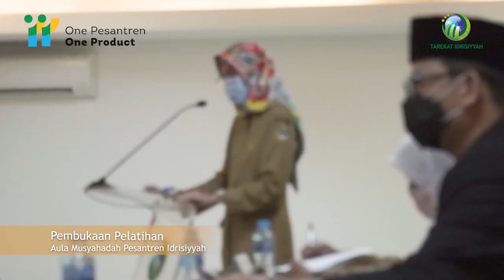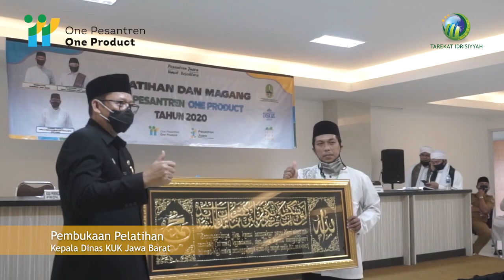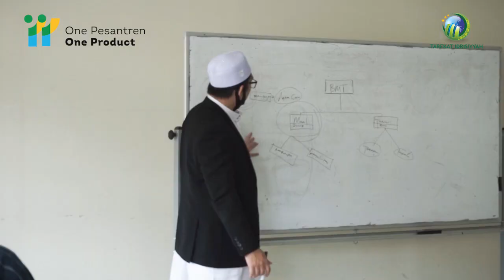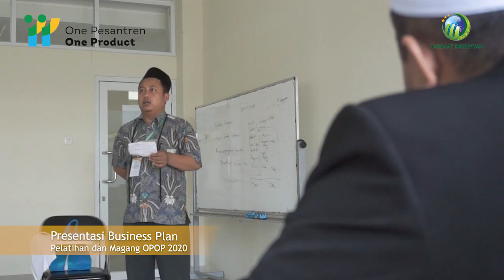APA KATA MEREKA TENTANG OPOP JABAR 2020 [Reportase] Pesantren Idrisiyyah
Penyelenggaraan one pesantren one product  Jawa Barat 2020 telah menyisakan kesan mendalam bagi pesertanya

Pasalnya, beragam ilmu dan pengalaman di bidang umkm berbasis pesantren mereka banyak dapatkan dari 4 hari pelatihan yang mereka jalani di pesantren

Pelatihan bukan sekedar transfer knowledge saja, namun kombinasi ilmu usaha dengan ilmu yakin di pesantren Idrisiyyah menjadikan pelatihan OPOP 2020 kali ini terasa sangat berbeda bagi peserta

Seperti apa tanggapan dan kesan mereka kepada OPOP dan Idrisiyyah?
Yuk lihat tayangan berikut ini...

@OPOP Jabar @Humas Jabar @Radar Tasikmalaya TV @KemenkopUKM